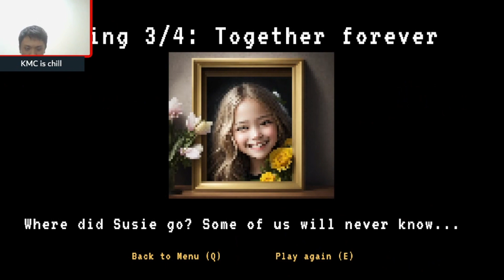A friend who is in a BOX (MR. LUPIN)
How did he see us tho?